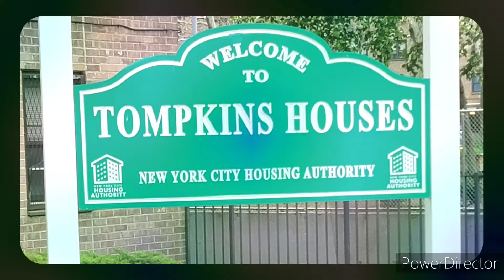The Offical Bklyn Tuff theme song by Stablesmg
Welcome to Bklyn Tuff training ran by me Coach Jay hope you enjoy please give me a follow